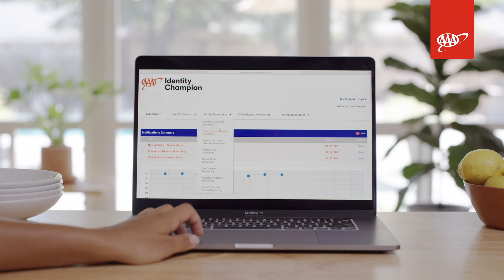Cory Jean | Identity Champion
Cory Jean for Identity Champion